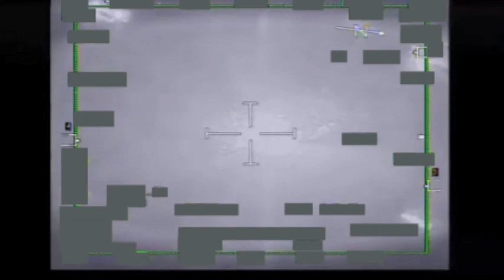AC-130 Gunships And A-10s Destroy 116 ISIS Fuel Trucks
Over the Weekend the U.S. Air Force (USAF) operating out of Incirlik Air Base, in Turkey, destroyed 116 ISIS fuel trucks using two AC-130 gunships and four A-10 Warthogs, striking a major logistical and economical blow to the terrorist group. The airstrike was near Deir al-Zour, an area in eastern Syria controlled by ISIS. The terrorist group is reported to have 1,000 fuel transport trucks.